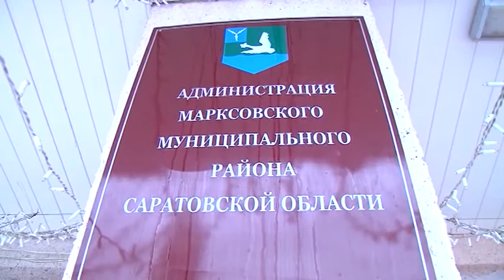В Марксе задержан директор МУП "Тепло"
В Марксе Сотрудники полиции и управления ФСБ задержали Михаила Натурина, директора МУП "Тепло". По предварительным данным, он заподозрен в хищении денежных средств предприятия в особо крупном размере. В общей сложности пока нашли доказательства присвоения более 4-х с половиной млн рублей. Сегодня в Волжском районном суде состоялось заседание об избрании меры пресечения обвиняемому. Натурин полностью признал свою вину и попросил суд не заключать его под стражу. Об этом ходатайствовал и адвокат подсудимого. Выслушав все стороны, в том числе и гособвинителя судья объявил перерыв на 30 минут, после чего озвучил решение в отношении Михаила Натурина.
Следователи не исключают, что руководитель муниципального предприятия мог выступать посредником при получении взяток, ныне инкриминируемых экс-главе Марксовского района Олегу Тополю. В его отношении в настоящий момент расследуют сразу 6 уголовных дел. Олега Тополя обвиняют в ряде коррупционных преступлений: получении взяток, а также злоупотреблении должностными полномочиями.